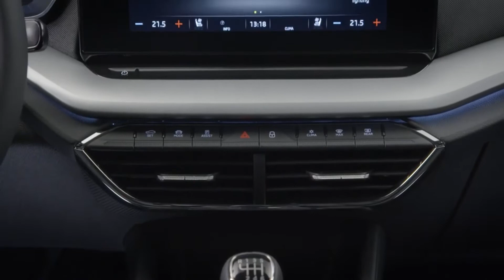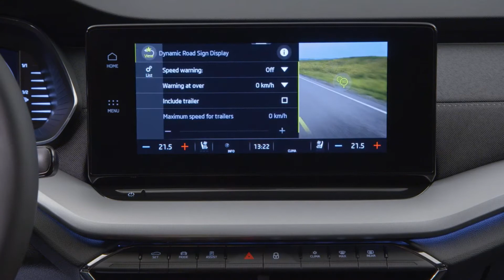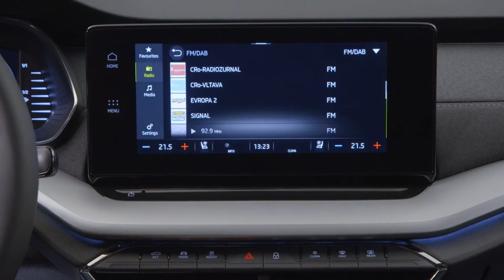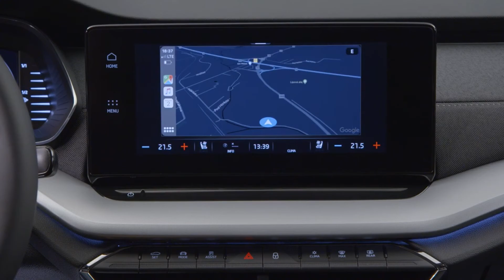2020 Skoda OCTAVIA Best Ever Redesign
It would be unfair to say Skoda has played it safe with the new Octavia. Improvements to the exterior styling, on-board tech and the quality of materials in the cabin help create a sharper look, and provide a real statement of intent from the Czech manufacturer.

The Octavia has been refined in all the right areas without compromising on space, practicality and its great all-round usability. It may cost a little more to buy, but Skoda has remained focused in delivering an accomplished, versatile hatchback that is fit to take on the best in class.

Skoda knows its Octavia customers all too well. If you’re after great value, low running costs, combined with heaps of practicality and a comfortable ride, then the Czech manufacturer has all the bases covered.